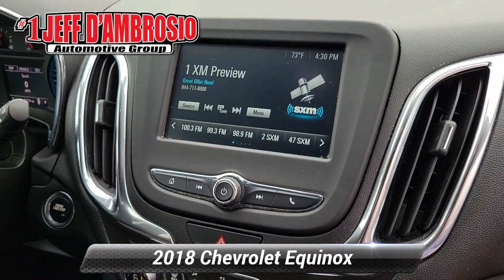Used 2018 Chevrolet Equinox LT, Downingtown, PA V240485A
1221 E. Lancaster Ave